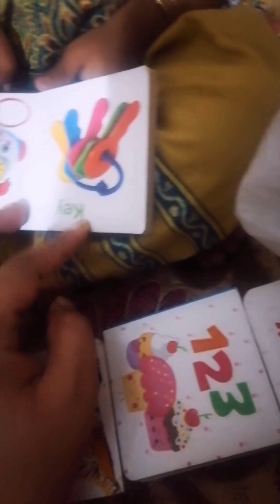Rabi kay sath kia pamper prank| RABI hova Naraz| pamper pay gira syrup